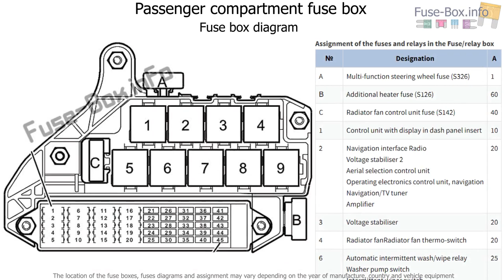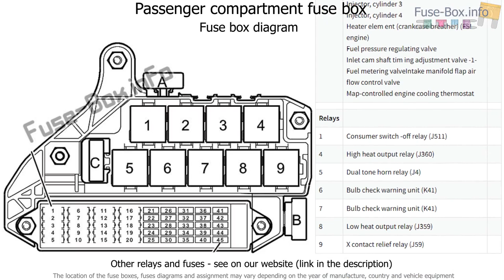Fuse box location and diagrams: Audi A2 (8Z; 1999-2005)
Fuse box diagram (location and assignment of electrical fuses and relays) for Audi A2 (8Z; 1999, 2000, 2001, 2002, 2003, 2004, 2005).